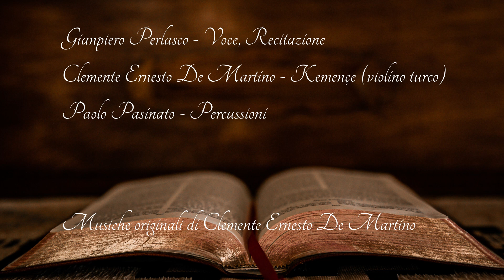Il Canto dei Cantici di Re Solomone- Gianpiero Perlasco, Clemente Ernesto De Martino, Paolo Pasinato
Risonanze di fede e Amore
Musica sacra e profana
Un'Esperienza Musicale Unica in Valchiusella: musica Sacra e
Profana per tutti
in Val di Chy -Alice Superiore -Valchiusella, da Luglio ad  ottobre
2024 – Siamo entusiasti di annunciare una stagione di eventi
musicali imperdibili, che si terranno in vari luoghi suggestivi della
Valchiusella. Questi eventi, curati dalla direzione artistica di
Clemente Ernesto De Martino e Paolo Pasinato , offrono un
viaggio affascinante tra musica Sacra e Profana, combinando
poesia, cinema muto e performance musicali originali.
Calendario degli Eventi:
Venerdì 19 luglio, ore 21:00 – Chiesa di San Rocco, Mattareglio
Il Cantico dei Cantici di Re Salomone.
Gianpiero Perlasco voce recitante,
Clemente Ernesto De Martino  Kemençe (violino turco)
Paolo Pasinato alle  percussioni, questo evento celebra l'amore e la passione attraverso le antiche parole del Cantico dei Cantici e le musiche originali di
Clemente Ernesto De Martino.
Il Cantico dei Cantici, attribuito a Salomone, è un poema sublime
che descrive l'amore umano come riflesso dell’amore di Dio. Rabbi
Akiva lo considerava il "santo dei santi" della Bibbia,
evidenziandone l'importanza spirituale. Il testo, datato tra il X e il III
secolo A.C., celebra un amore forte come la morte, un amore di
elezione e scelta, che trascende il semplice erotismo per
abbracciare la sfera spirituale.
Un ringraziamento particolare a Beppe Malusà e la comunità parrocchiale di Alice superiore.

seguimi anche su FB:
hyyps://Facebook.com/Ernesto De Martino